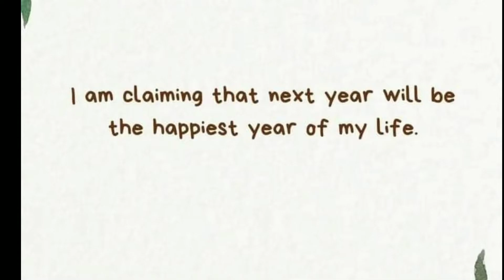New Year New Life , Happy New Year Everyone ☺️☺️